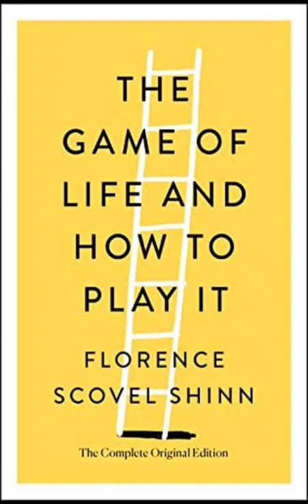The Game of Life and How to Play It - free audiobook - chapter 5‐8